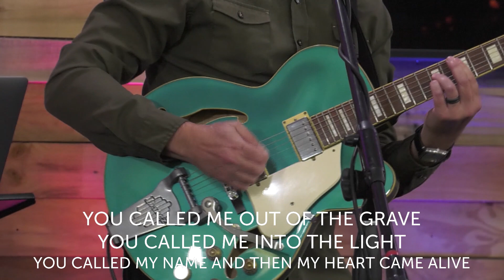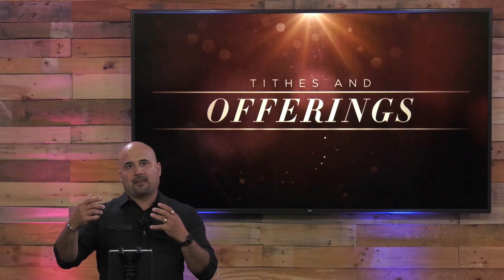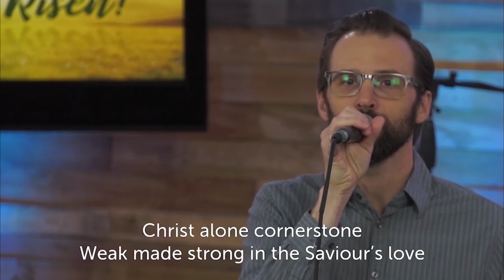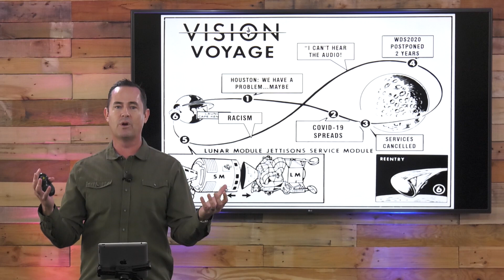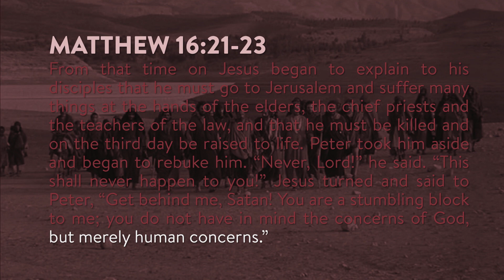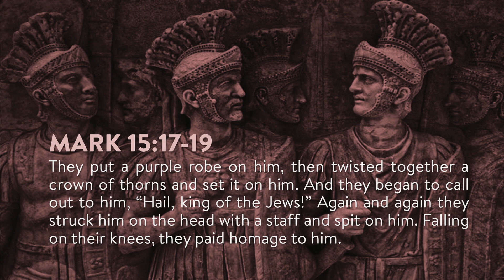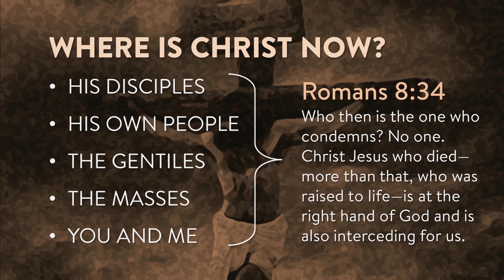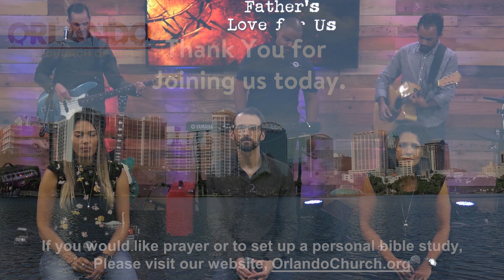Sunday Service | Kingdom vs Empire | 11.1.20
Continuing our series of Kingdom vs. Empire, we are going to engage with Jesus in his discourse on Kingdom.

Loving God, His People, His Mission. This is the vision of the Orlando Church of Christ.

To support this ministry and help us continue to reach people